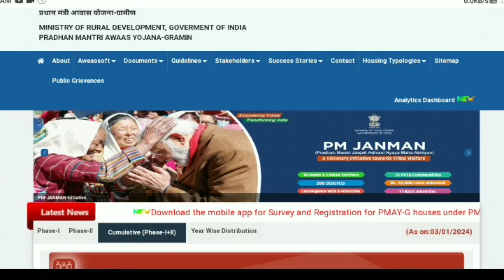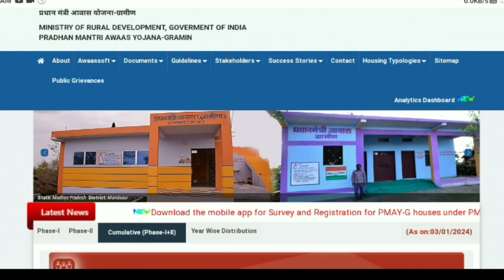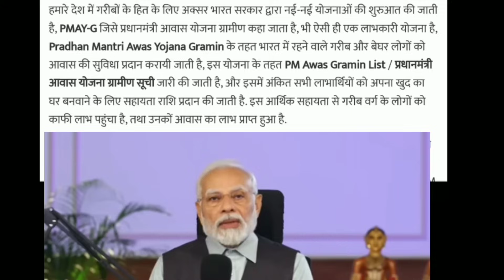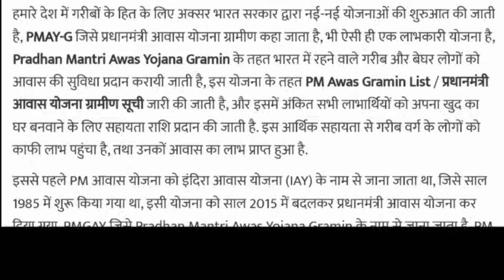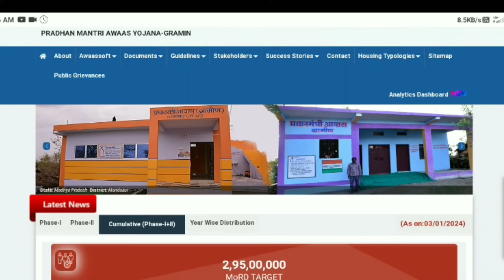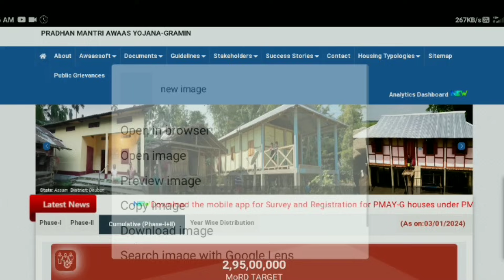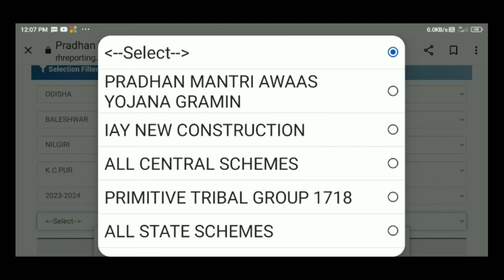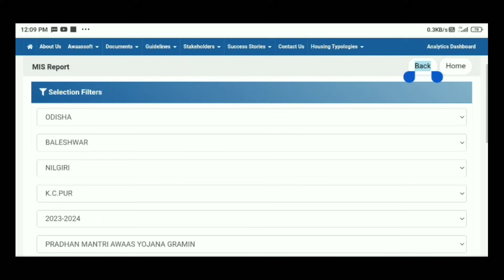Pm Awas Yojana Gramin। Pradhan Mantri Awas Yojana Update 2024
Your Queries-

Pradhan Mantri Awas Yojana Update 2024
Pm Awas Yojana Updates
pmayg.nic.in gramin
PMAY gov In
PM Awas Yojana Gramin Beneficiary status
Pradhan Mantri Awas Yojana
What is credit linked subsidy?
What is the Indira Awas Yojana in West Bengal?
What is the housing scheme in Meghalaya?
What is the housing for all scheme in India?